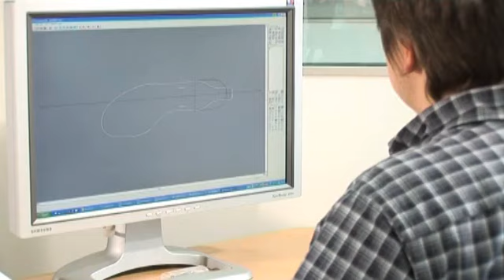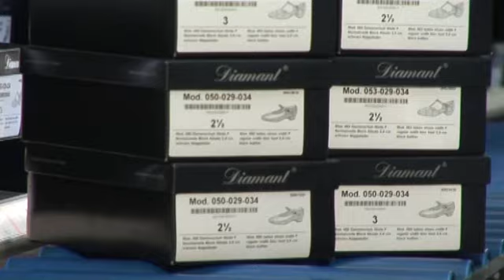Diamant - Tanzschuhe made in germany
Dieser Film zeigt das deutsche Familienunternehmen Diamant Schuhfabrik Otto Müller KG mit seiner Schuhproduktion.